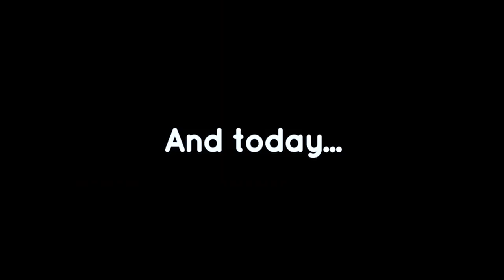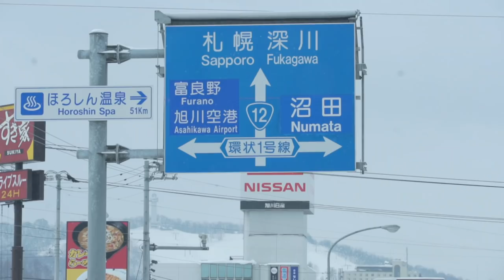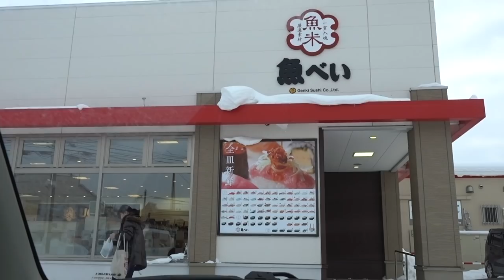JAPAN Travel Guide: Asahikawa (Budget Snow Holiday)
Travel Well in Hokkaido, Japan with our epic SNOW guide! We were on a tight budget and found affordable accommodation, cheap skiing and snowboarding and fun things to do around Asahikawa. Here's a vlog-style look at everything we got up to and, hopefully, some inspiration for you to plan your own amazing adventure too!

We recommend...